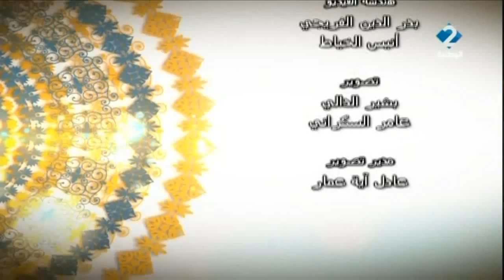برنامج في الثقافة المحمدية - الحلقة الثانية